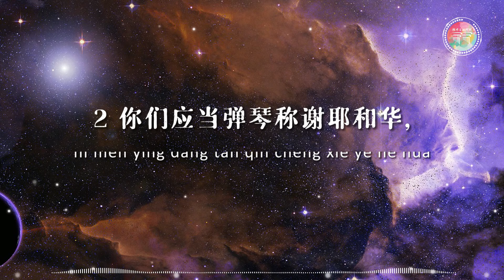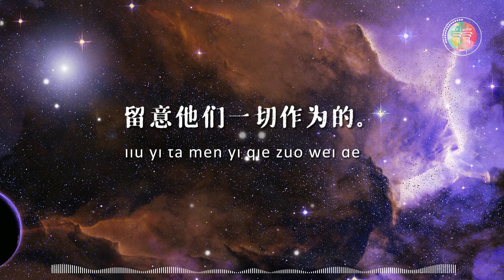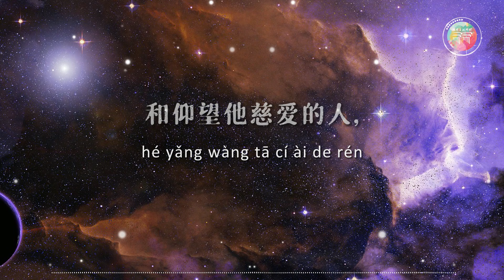视听圣经 | 诗篇 第33篇（动态音波+背景音乐+拼音字幕）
※ 朗读（中文和合本圣经）声音素材归原作者所有，本视频制片非为商业盈利途径，仅提供给个人或团体使用，欢迎下载聆听或分享链接。

制作：doulos
字幕：doulos
朗读：unknown
感谢pixabay提供的背景视频素材

【有聲聖經】诗篇：中文和合本聖經100週年紀念(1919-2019)

第三十三章
义人哪，你们应当靠耶和华欢乐。正直人的赞美是合宜的。
2 你们应当弹琴称谢耶和华，用十弦瑟歌颂他。
3 应当向他唱新歌，弹得巧妙，声音洪亮。
4 因为耶和华的言语正直。凡他所作的，尽都诚实。
5 他喜爱仁义公平。遍地满了耶和华的慈爱。
6 诸天借耶和华的命而造，万象借他口中的气而成。
7 他聚集海水如垒，收藏深洋在库房。
8 愿全地都敬畏耶和华。愿世上的居民，都惧怕他。
9 因为他说有，就有。命立，就立。
10 耶和华使列国的筹算归于无有，使众民的思念无有功效。
11 耶和华的筹算永远立定，他心中的思念万代常存。
12 以耶和华为神的，那国是有福的。他所拣选为自己产业的，那民是有福的。
13 耶和华从天上观看。他看见一切的世人。
14 从他的居所，往外察看地上一切的居民。
15 他是那造成他们众人心的，留意他们一切作为的。
16 君王不能因兵多得胜。勇士不能因力大得救。
17 靠马得救是枉然的。马也不能因力大救人。
18 耶和华的眼目，看顾敬畏他的人，和仰望他慈爱的人，
19 要救他们的命脱离死亡，并使他们在饥荒中存活。
20 我们的心向来等候耶和华。他是我们的帮助，我们的盾牌。
21 我们的心必靠他欢喜，因为我们向来倚靠他的圣名。
22 耶和华阿，求你照着我们所仰望你的，向我们施行慈爱。

这圣经能使你因信基督耶稣有得救的智慧。圣经都是神所默示的（或作凡神所默示的圣经），于教训，督责，使人归正，教导人学义，都是有益的。叫属神的人得以完全，预备行各样的善事。